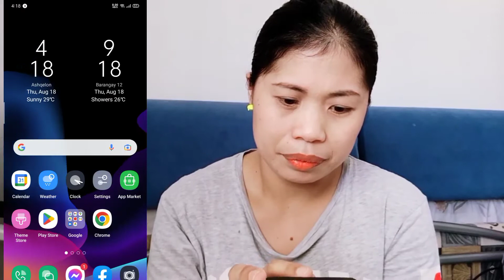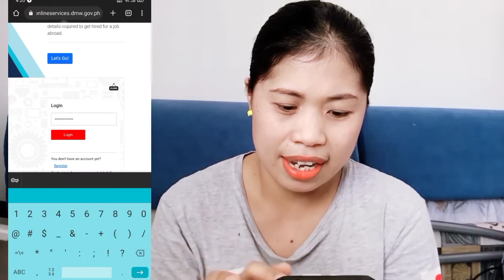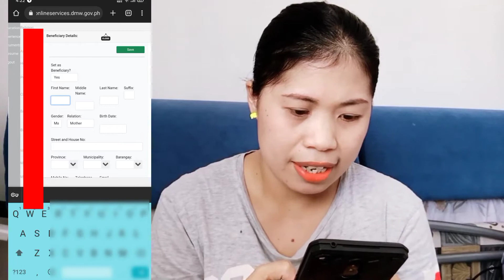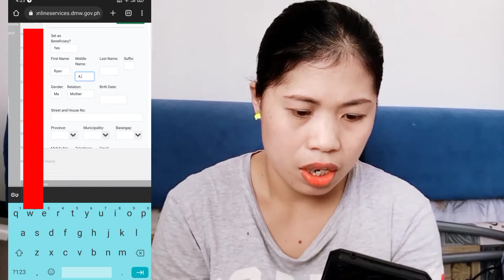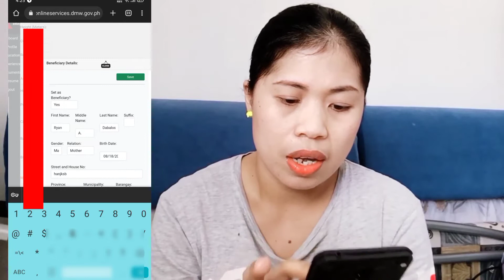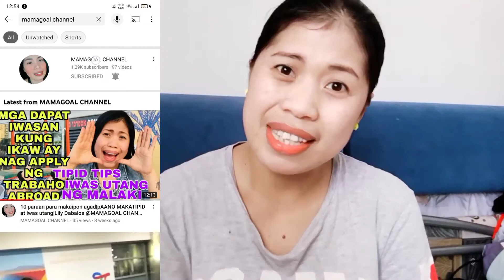paano mag add ng father's details sa ereg account|dmw/poea updated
@MAMAGOALCHANNEL Hi ka mamagoal welcome to my YouTube channel, for this video ituturo ko sa inyo paano ilalagay Ang pangalan ni papa/tatay/ father sa inyong eregistration account para makompleto Ang iyong ereg fill-up para sa iyong pag a apply.At dito malalaman mo kung kailangan parin bang ilagay Ang father's details kahit Patay na?.Easy lang at effective video.
At kung nakatulong Ang video na ito pls like,share and comment down para ma shout kayo sa aking next video.at wag mo Rin kalimutan mag Subscribe ah to recieve give away soon.